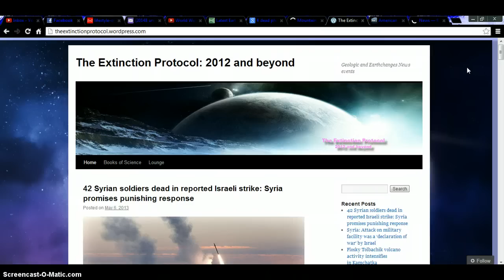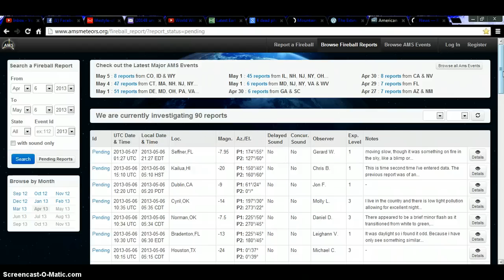BREAKING NEWS!! 4 Dead Volcano Explosion In Philippines!! 90 Fireball Reports!! 2 Other Volcanoes!!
Major Earthquake watch! Solar Flare Watch! Geomagnetic storm watch! Meteor Watch! WW3 Watch!
False Flag Watch For US! Martial Law Watch For US! Stay Safe and May God Bless!!

Pilippine Volcano

Russian Volcano and Alaskain Volcano..

90 Fireball reports!!